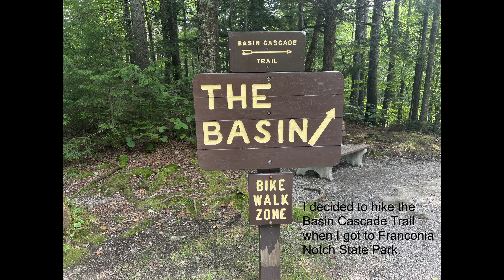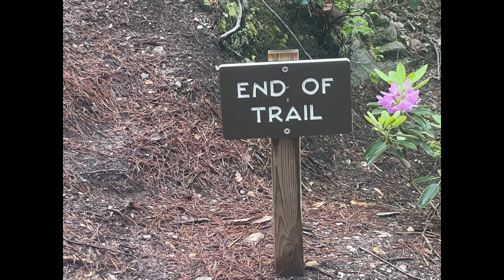Franconia Notch State Park NH@granolachomper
Franconia Notch State Park  ​⁠@granolachomper

The Granola Chomper decides to go hiking in Franconia Notch State Park but things take a turn for the worse when the weather does not cooperate and it rains heavily during a trip to the Flume Gorge. This video also captures a hike at the Basin Cascade Trail earlier in the day when the sun was out.

0:00 Basin Rapids Trail
1:21 The Basin
1:40 Covered Bridge
1:50 Pemigewasset River
2:03 Beginning of Flume Gorge Trail
2:47 Bridge over the Flume Gorge
3:04 Heavy Rain Hits!
4:07 Stairs up the Flume Gorge
4:35 Avalanche Falls
5:43 Franconia Notch Overlooks

Title: Hope and Belief
Author: Kirk Osamayo
Source: Free Music Archive